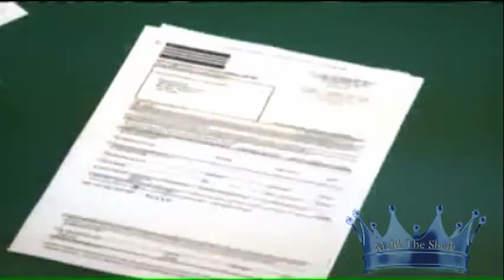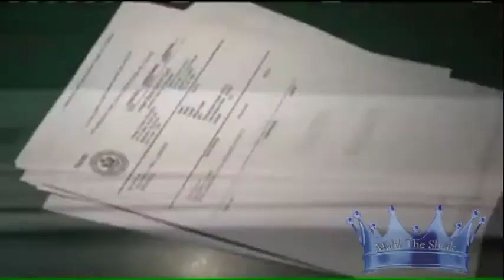WARNING: Army to Use Lethal Force Against Unarmed U. S. Citizens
Don't take my word for it, read it for yourself Click Below for the US ARMY FIELD MANUAL ON CIVIL DISTURBANCES
What ever happened to posse comitatus? Is Martial Law active in the U.S.now, well you've been warned!